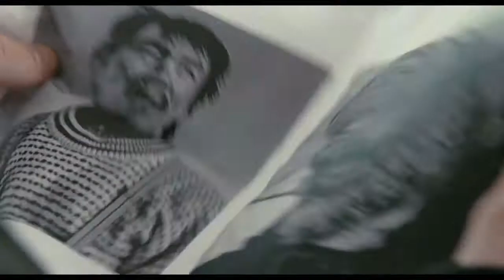INUPILUK - Bienvenue en France - Extrait 1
Jamais Ole et Adam n’avaient quitté le Groenland. Alors que Thomas et Thomas viennent les accueillir à l’aéroport, la tension monte : comment reconnaître un Inuit sans son bonnet ? Comment communiquer avec les mains moites ? Et puis l’évidence saute au visage : on ne parle peut-être pas la même langue mais on a le même sourire.

En salles le 25 février 2015.